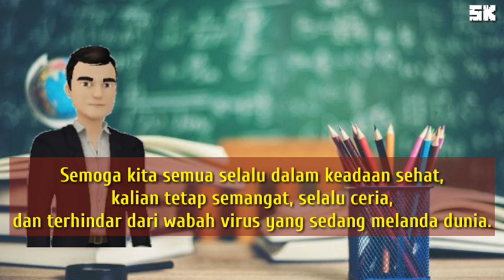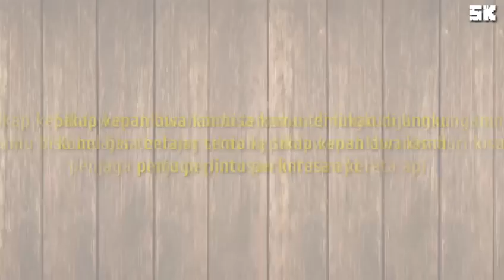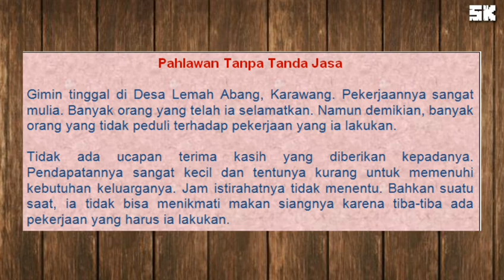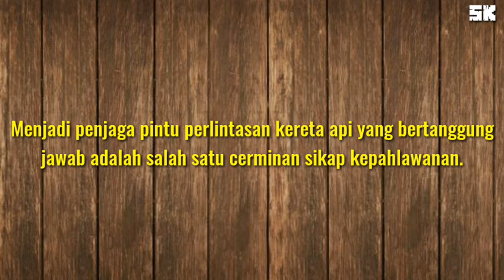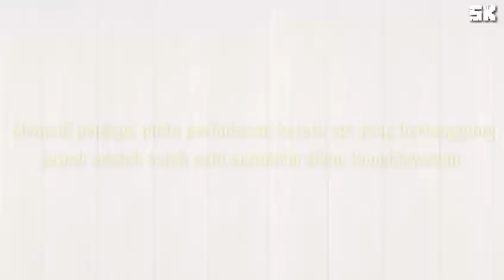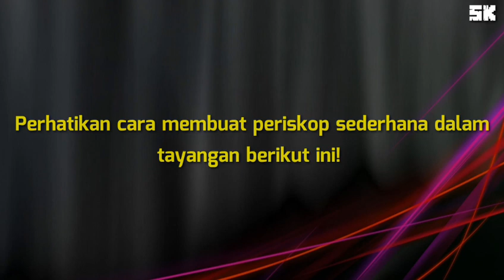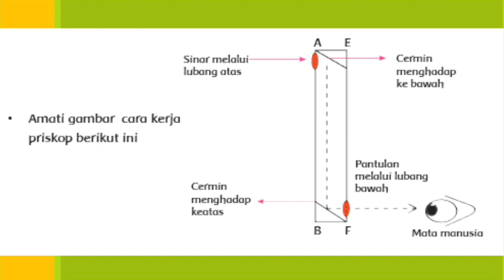KELAS 4 TEMA 5 SUBTEMA 3 PEMBELAJARAN 3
Video pembelajaran tematik "Kelas 4 Tema 5 Subtema 3 Pembelajaran 3" semoga bermanfaat bagi yang membutuhkan.